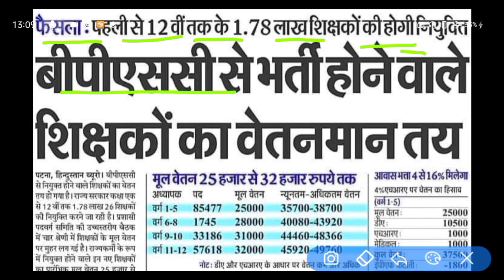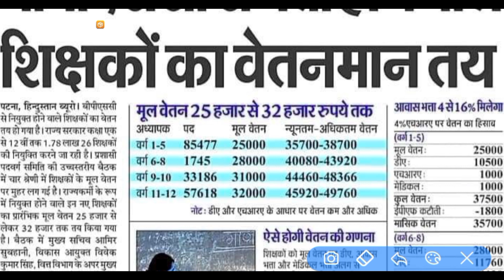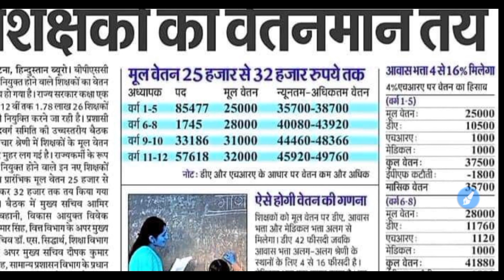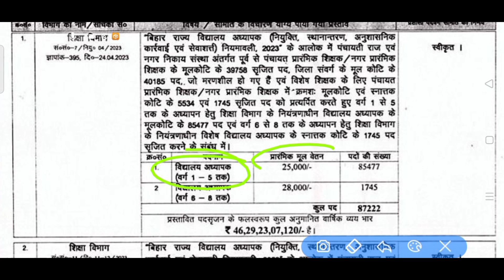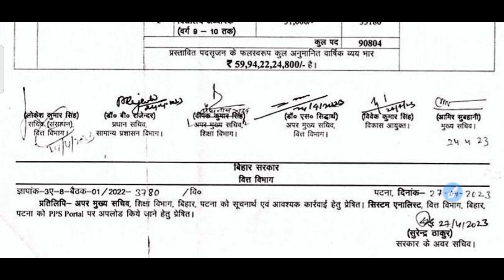7TH PHASE BIHAR TEACHER VACANCY | 7th phase bihar teacher news | BIHAR SUPER TET EXAM 2023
7TH PHASE BIHAR TEACHER VACANCY | 7th phase bihar teacher news |  BIHAR SUPER TET EXAM 2023

7TH PHASE BIHAR TEACHER VACANCY , 7th phase bihar teacher news,  BIHAR SUPER TET EXAM 2023 , bihar teacher khabar